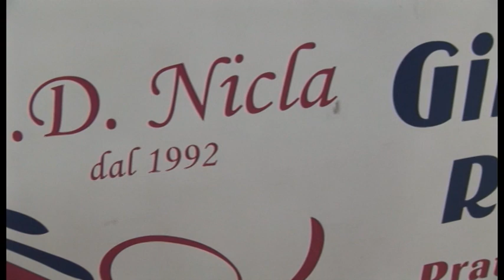Saggio dell'Asd Nicla sabato 8 giugno in onore di Michael Jackson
This is it, saggio della Nicla dedicato a Michael Jackson sabato al Palasport di Sulmona (SERVIZIO)